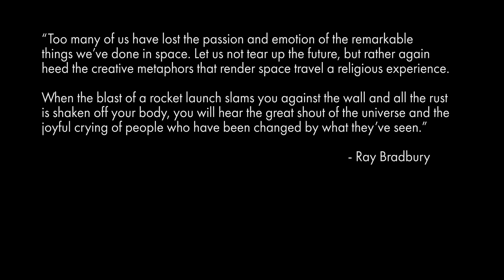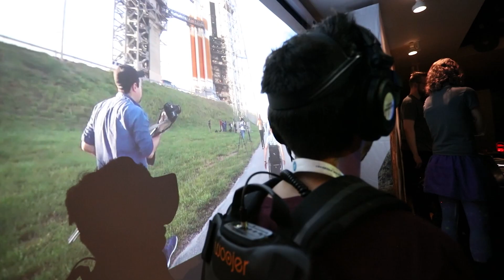The rocket launch as a ritual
Sharing the transformative power of space exploration through experiences of awe and wonder.